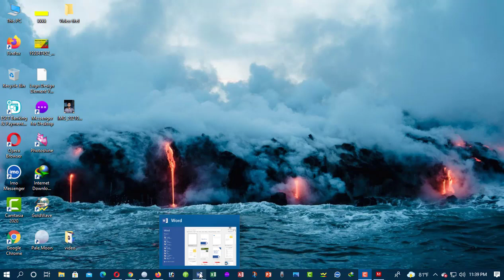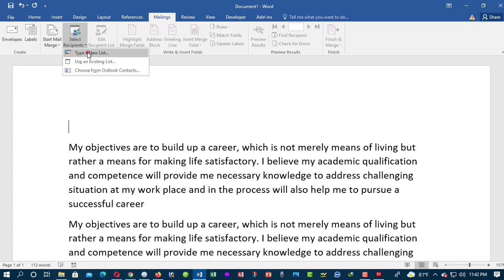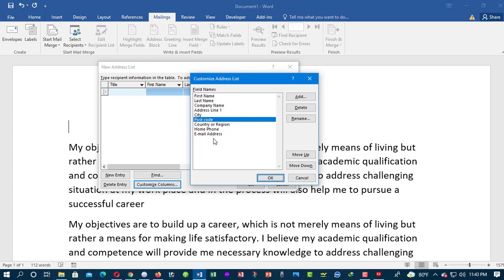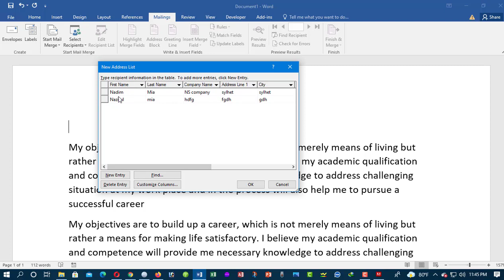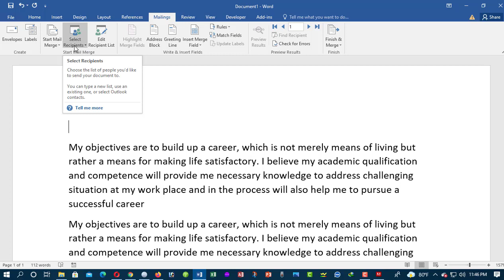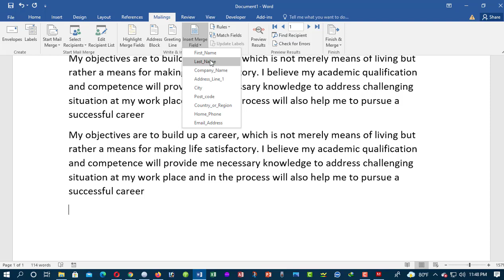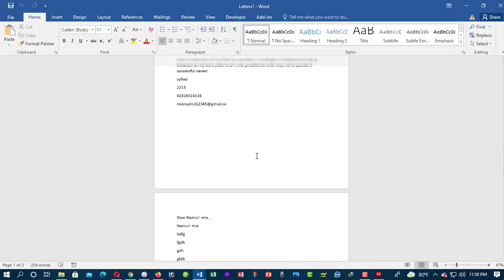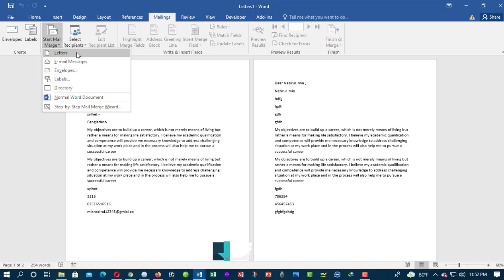How to make a mailing tutorial - How to mailings word - কীভাবে মেইলিংক্স মেনুর কাজ করতে হয়।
In this channel you will find all kinds of information related to computer skills